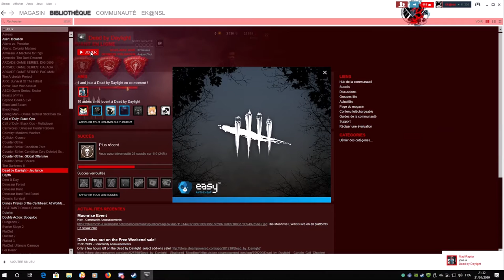Poursuite infernal - DBD #3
DBD 3 avec Leatherface merdique xD